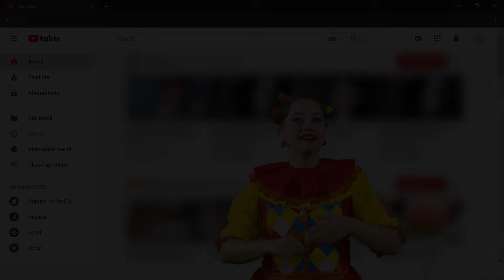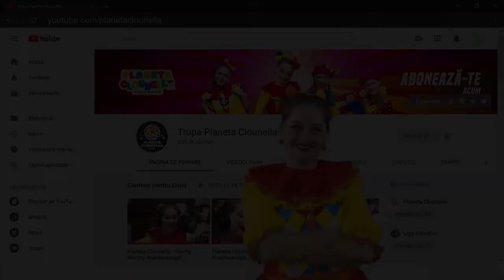Povesti cu Clounella #34 - Franklin si Minciunica | povestipentrucopii | tralala | tra la la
Povesti cu Clounella - Franklin si Minciunica
| Poveastea Nr. 34

FRANKLIN ȘI MINCIUNICA LUI
de Paulette Bourgeois și Brenda Clark (ilustrații)
tradusă de Bianka Diana Galeș

Ascultare placuta!

🎯 Dacă doriți dați like sau follow paginii noastre:
Urmareste-ne si pe: